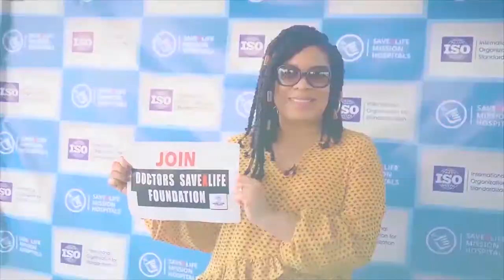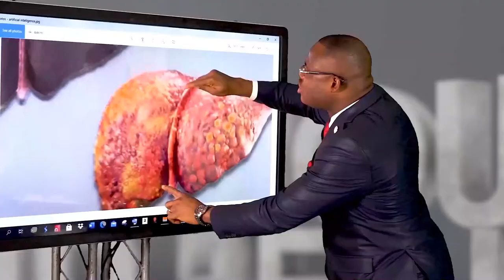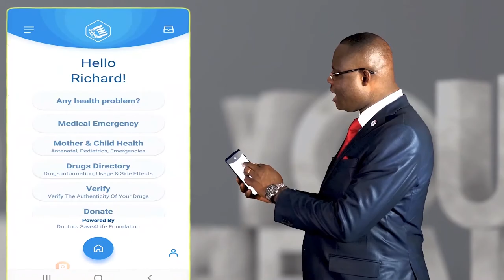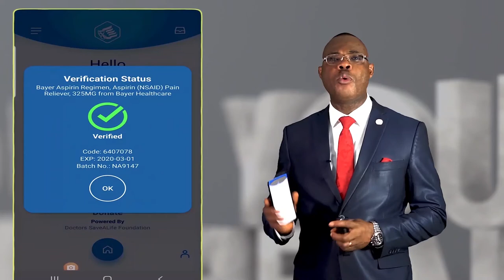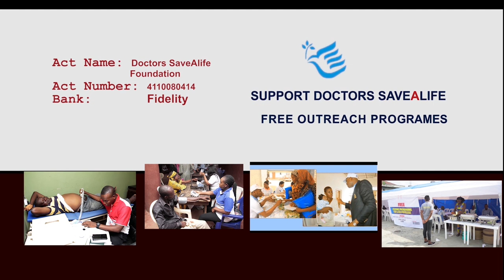MEDICAL TREATMENT IN THE EYES OF NEW TECHNOLOGY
In this episode of You And Your Health Dr. Richard Okoye shares a bombshell revelation about hope for all regarding the heart in the eyes of New Technology.